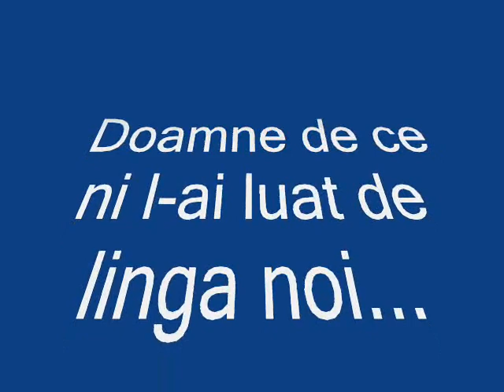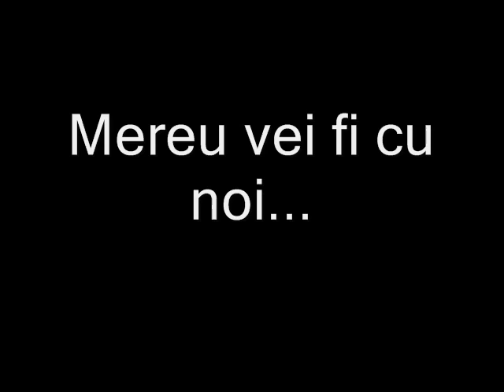In memoria lui Sergiu Ostafi...